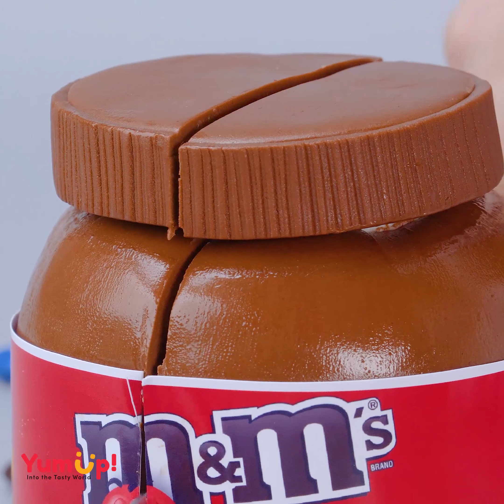These Cake Artists are at another level Part 1 | Satisfying Cake Decorating Ideas | Cake Lovers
00:00 OREO Fondant Cake Decorating
00:45 Snack Fondant Cake
01:42 Chocolate Fondant Cake
03:24 Colorful Jelly
06:12 Colorful Dessert Cake
10:23 Chocolate Cake

Don't Miss fantastic video😍️🎊️🎈👉: